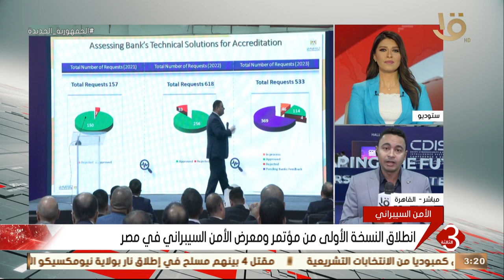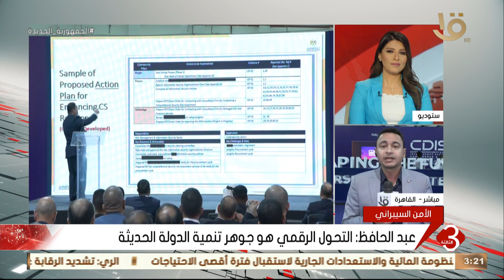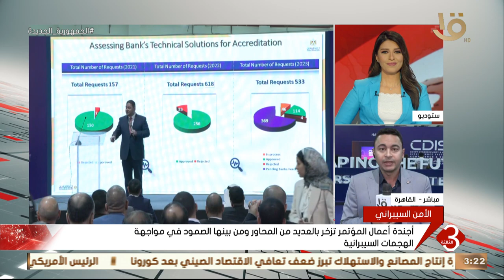أحمد الحسيني ينقل لنا فعاليات انطلاق النسخة الأولى من مؤتمر ومعرض الأمن السيبراني في مصر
نشرة الثالثة | مراسل التلفزيون المصري أحمد الحسيني ينقل لنا فعاليات انطلاق النسخة الأولى من مؤتمر ومعرض الأمن السيبراني في مصر